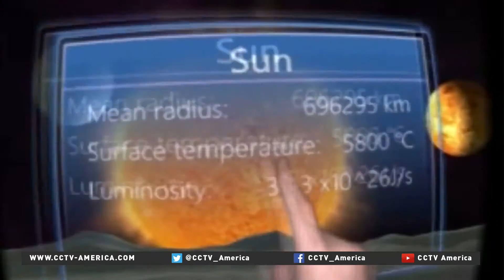Chinese startups investing in virtual reality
Chinese entrepreneurs are following in the footsteps of major tech companies. Google invested $542 million into a company called Magic Leap. Facebook purchased Oculus Rift for $2 billion. Augmented and virtual reality technologies could produce $150 billion in revenue by 2020.
And Chinese entrepreneurs in California's Silicon Valley want a piece of that valuable virtual pie.